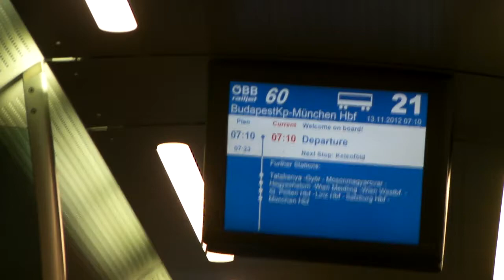SANY0004-Shagor is not on train journey from Budapest to Vienna-Part1-13Nov12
Shagor is not on train journey from Budapest to Vienna-Part1-13Nov12